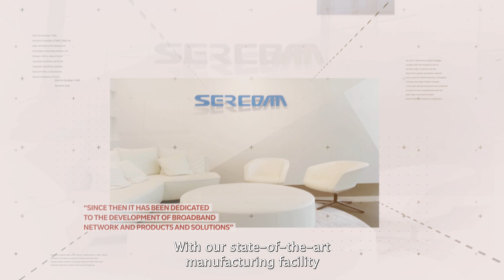Sercomm Corporation and Rakuten Symphony Partnership: Transforming Connectivity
Ben Lin, President & Co-founder at Sercomm Corporation, share insights into his role and delves into the dynamic collaboration between Sercomm Corporation and Rakuten Symphony to develop the world's first virtualized small cell, redefining the landscape of cellular technology.